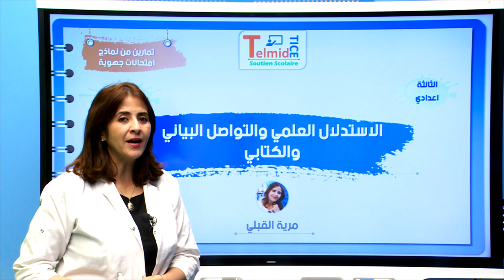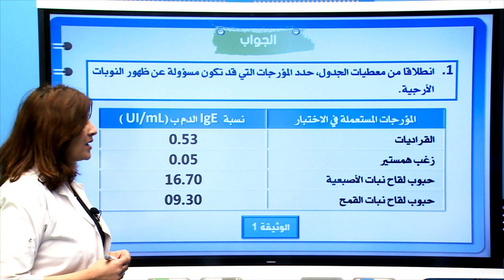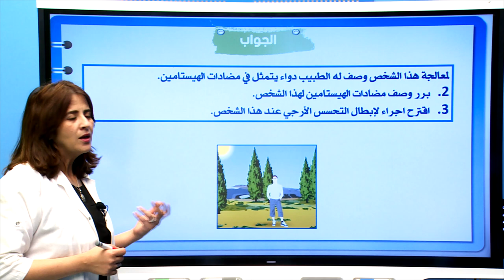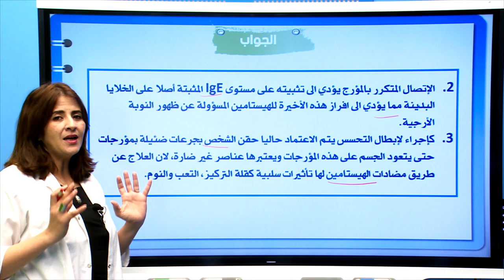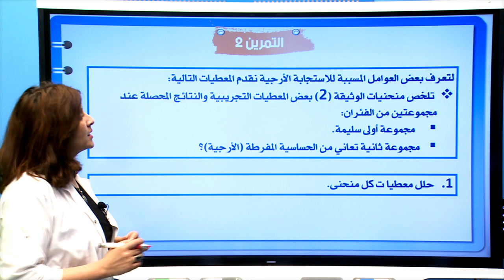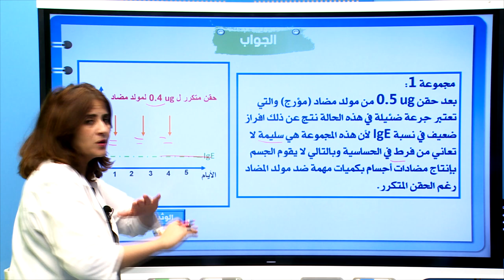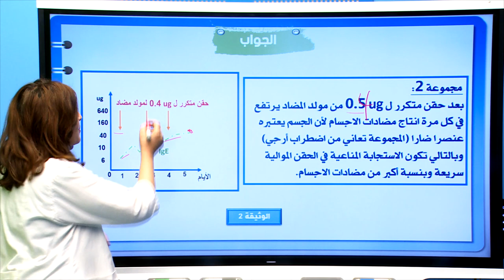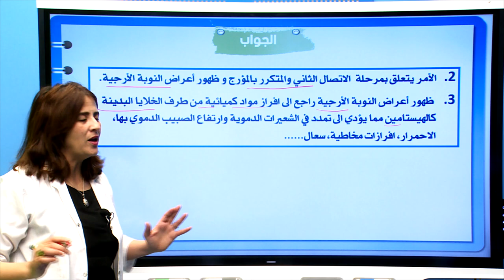تمارين للدعم والتقوية: الأرجية